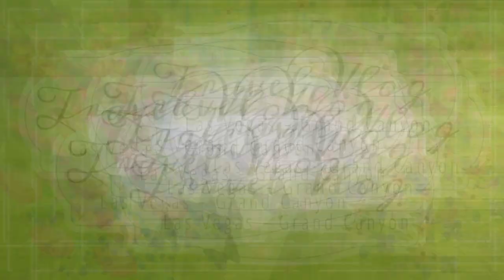DÙNG TRỰC THĂNG ĐỂ VỀ LẠI LAS VEGAS | GRANDCANYON | MAVERICKHELICOPTER | LASVEGAS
Xin chào mọi người!! Cảm ơn đã theo dõi video của mình. Đây là một tập nữa trong series "Du hí đó đây Vlog".

Nếu mọi người quan tâm tới cuộc sống của một gia đình vợ Việt chồng Tây tại Mỹ, xin hãy theo dõi kênh của mình nhé. Cảm ơn mọi người rất nhiều!

Hi guys, I just create a  series "Travel with us Vlog" to share with everyone all beautiful places we visit.

Your actions help motivate us to produce more interesting videos in the future.